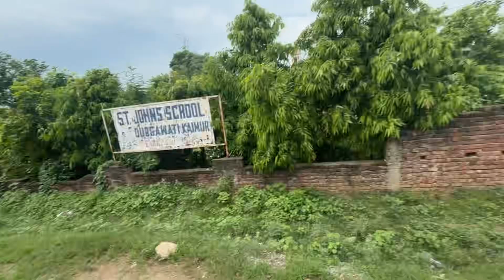बिहार में मेहमान लोगो का पहला दिन🤗| RK Kushwaha vlogs